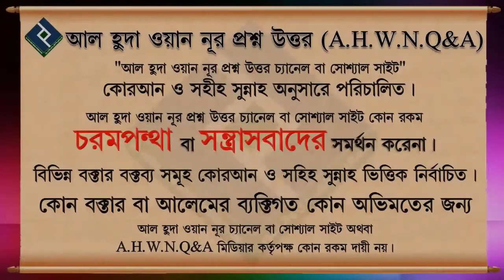মহিলাদের সাথে পুরুষরা কথা বলতে পারবে কি ? বাংলা ওয়াজ | শাইখ ডঃ মুহাম্মাদ মানজুরে ইলাহী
Present by.
Al Huda Wan Noor Foundation
*যাযাকাল্লাহু খায়ের*

0:00 Introducation
0:08 Main Part
2:20 End Introduction